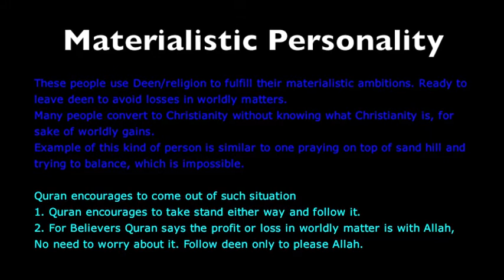Quran and Materialistic Personality 7Aug2012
Quran and Materialistic Personality
وَمِنْ النَّاسِ مَنْ يَعْبُدُ اللَّهَ عَلَى حَرْفٍ فَإِنْ أَصَابَهُ خَيْرٌ اطْمَأَنَّ بِهِ وَإِنْ أَصَابَتْهُ فِتْنَةٌ انقَلَبَ عَلَى وَجْهِهِ خَسِرَ الدُّنْيَا وَالآخِرَةَ ذَلِكَ هُوَ الْخُسْرَانُ الْمُبِينُ (الحج: 11
وَمِنَ النَّاسِ مَنْ يَقُولُ آمَنَّا بِاللَّهِ فَإِذَا أُوذِيَ فِي اللَّهِ جَعَلَ فِتْنَةَ النَّاسِ كَعَذَابِ اللَّهِ وَلَئِنْ جَاءَ نَصْرٌ مِنْ رَبِّكَ لَيَقُولُنَّ إِنَّا كُنَّا مَعَكُمْ أَوَلَيْسَ اللَّهُ بِأَعْلَمَ بِمَا فِي صُدُورِ الْعَالَمِينَ (العنكبوت: 10
11 . There are among men some who serve Allah, as it were, on the verge: if good befalls them, they are, therewith, well content; but if a trial comes to them, they turn on their faces: they lose both this world and the Hereafter: that is loss for all to see!
10 . Then there are among men such as say, "We believe in Allah.; but when they suffer affliction in (the cause of) Allah, they treat men's oppression as if it were the Wrath of Allah. And if help comes (to thee) from thy Lord, they are sure to say, "We have (always) been with you!" Does not Allah know best all that is in the hearts of all creation?

Materialistic Personality

These people use Deen/religion to fulfill their materialistic ambitions. Ready to leave deen to avoid losses in worldly matters.
Many people convert to Christianity without knowing what Christianity is, for sake of worldly gains.
Example of this kind of person is similar to one praying on top of sand hill and trying to balance, which is impossible.

Quran encourages to come out of such situation
1. Quran encourages to take stand either way and follow it.
2. For Believers Quran says the profit or loss in worldly matter is with Allah, No need to worry about it. Follow deen only to please Allah.